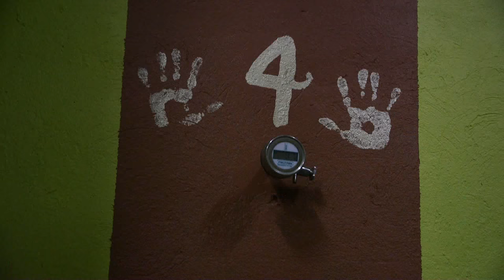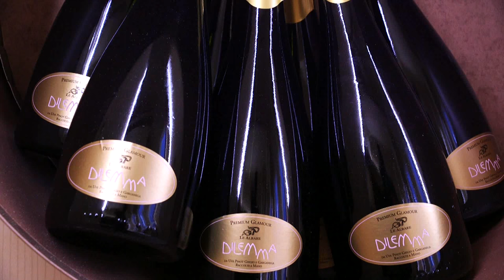GUSTO channel: Le Albare Azienda Agricola